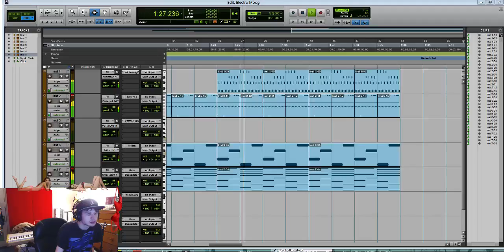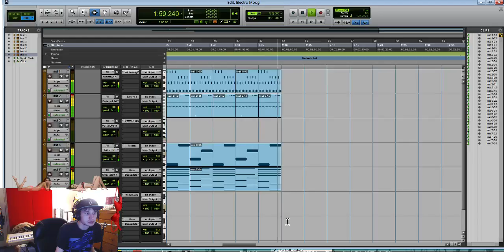Thinking Of The Future